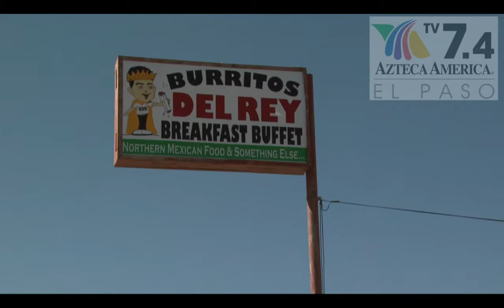Burritos del Rey La Especial del Dia wm